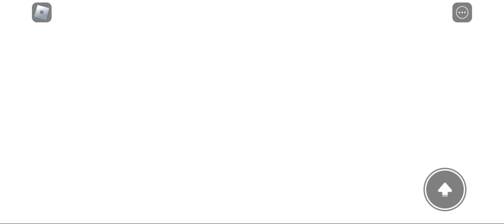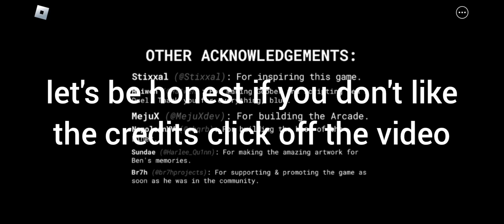beating the boss fight after so many attempts in get a drink at 3am and getting the good ending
after so many tries I finally did it
also credit to ransomwavee for the music